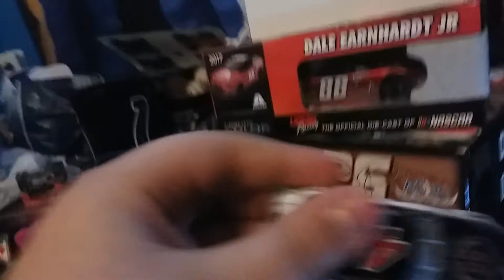You guys wanted a parody and you get one. MOUNTAIN CLIMBING